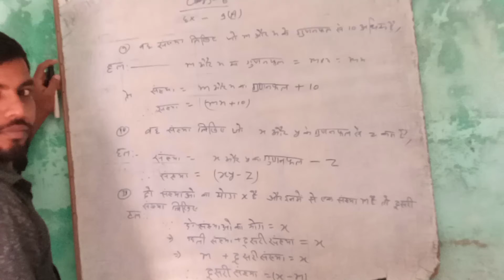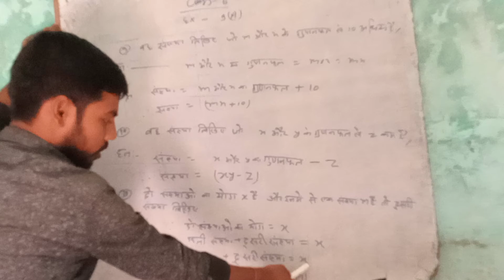class 6th math ex-9A Q-9,10,11#